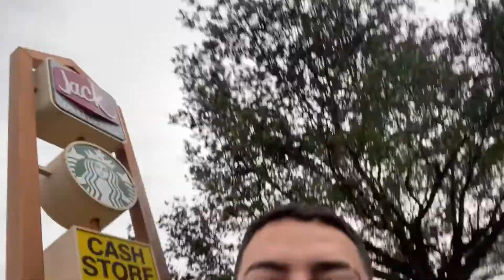PRANK MY LITTLE BROTHER (super funny)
FACEBOOK — The LIMON Fam